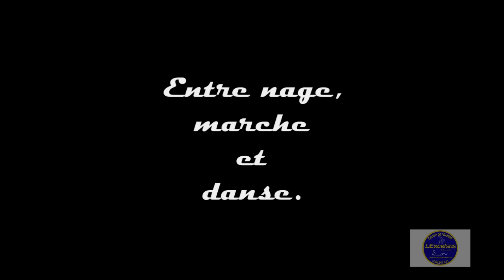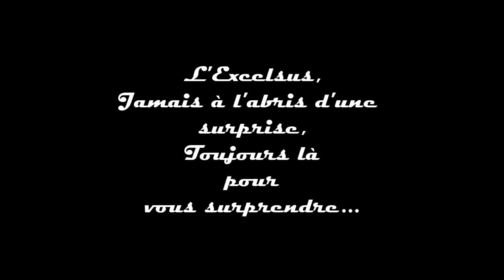Nage, marche et danse des antennaires/4.4.16/reunion Island/gopro/excelsus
Superbe rencontre ce matin, sur le tombant des grottes, à St Leu. avec l'Excelsus, bien sûr.